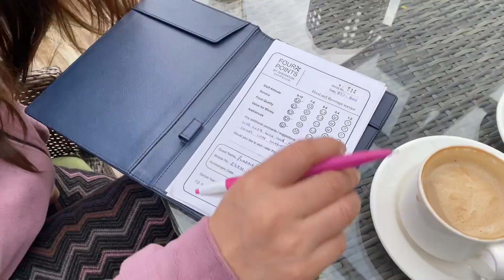First day in dehradun